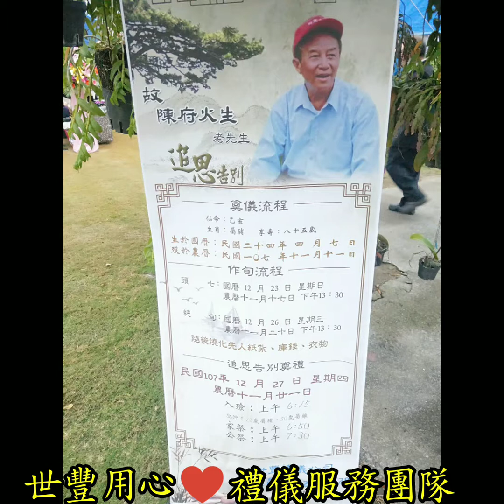世豐禮儀社12/27陳府火生老先生追思會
李振昌承辦